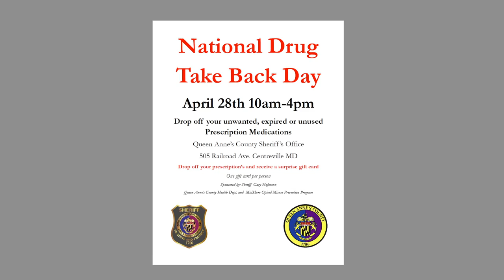National Drug Take Back Day is this Saturday: April 28th 10am-4pm.